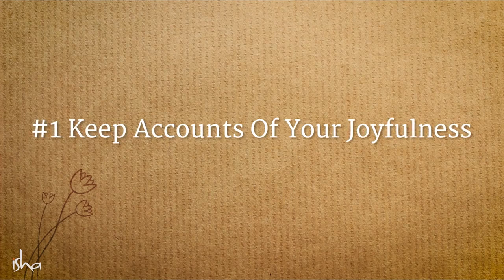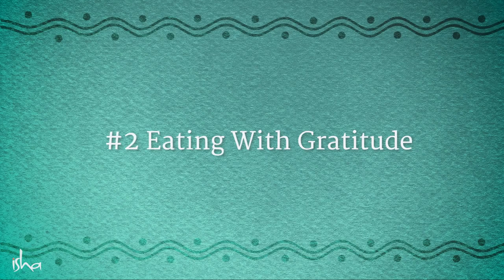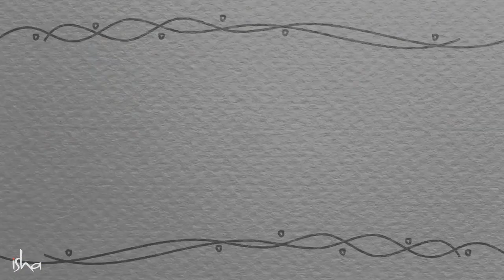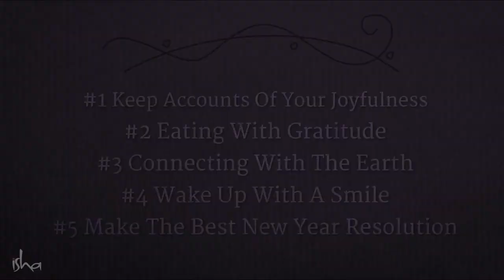5 съвета за щастлива и успешна 2021 година